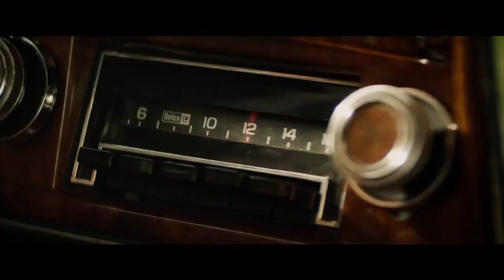X-Mens: Fênix Negra - Teaser Trailer